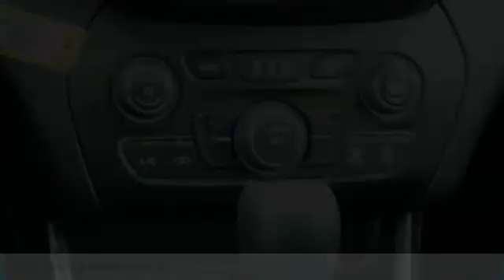2021 Jeep Cherokee MD242773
2021 Jeep Cherokee Latitude

Freeland CDJR
5800 Crossings Blvd